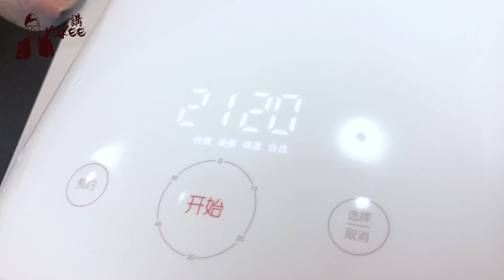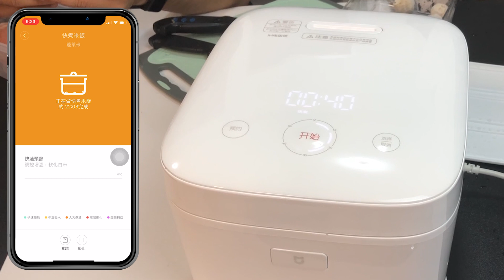小米IH電飯煲做出生酮食品【淘寶開箱5/52】生酮系列2 – keto 美食 台灣 taobao 开箱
生酮其實也可以吃到很好吃的食品
在家做生酮餐其實並不難
只要留意幾個關鍵
也可以吃到好吃美味的生酮餐

以上所有產品都是自己購買
絕非業配文

►IG： keto 美食 台灣 taobao 开箱